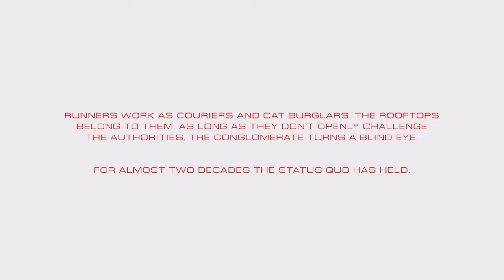Mirror's Edge Catalyst part 1 | Wall running master